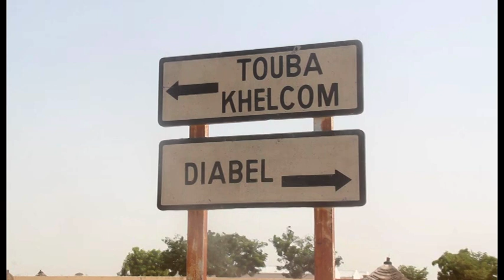KHELCOM 2017 1